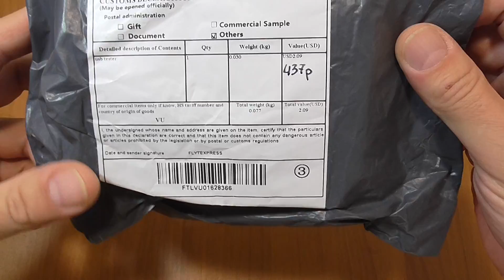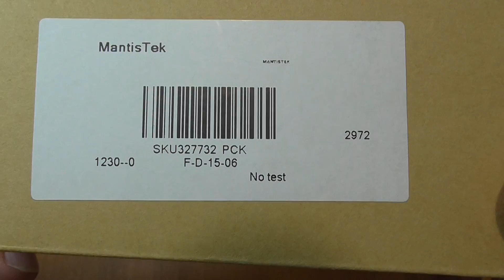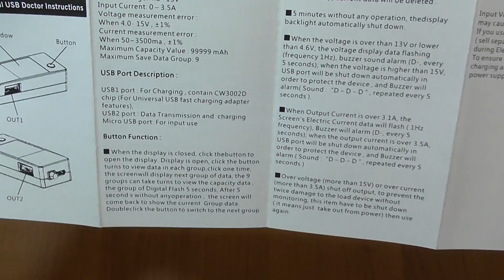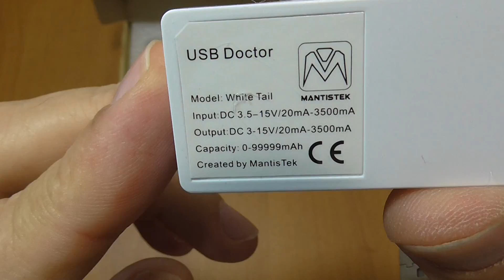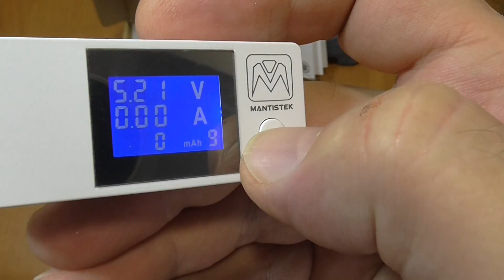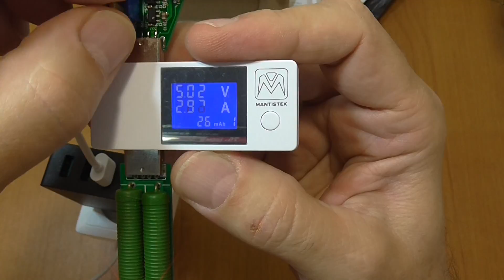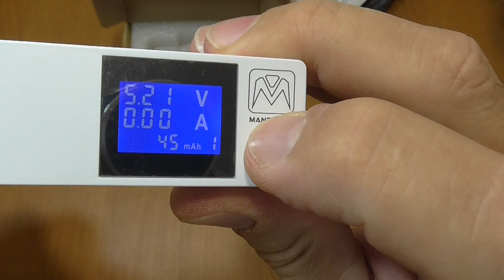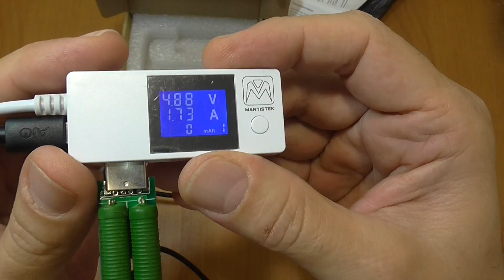Usb Тестер MantisTek с Banggood.